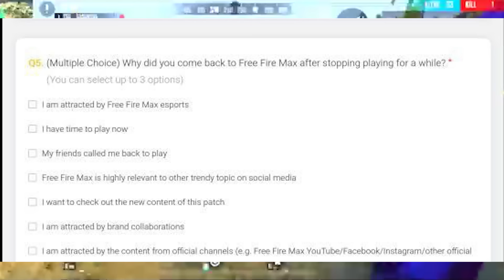School Esport Championship 😍 Garena Continue Esport In FF Max 😍? WW3 Prize Scam? FF India Launch 😮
Banground gamplay credit - @TSGLEGEND

Free Fire Esports News | Jonty Gaming Update | Rocky & RDX Tournament | School Esports by Gov!

In this video, we dive into the latest updates from the Free Fire esports scene! From Jonty Gaming’s big news to the exciting government-backed school esports tournament, I’ve got all the details you need to stay in the loop. We also cover the latest Rocky & RDX tournament news and some major Free Fire developments. Don't miss out on these updates!

OUR 🔗 LINKS

Timestamps:
00:00 - Intro
00:30 - WW3 accused of scamming RTP winning money?
01:42 - Jonty Gaming informs about Free Fire India’s return 😍
03:58 - Jonty Gaming leaving Free Fire 😮
05:18 - Government starts school esports tournament 🤨
06:12 - Free Fire Indian esports is moving to FF Max 😀
07:44 - Rocky & RDX's new CS Clash tournament and Garena’s latest tournament update 😮
09:50 - Rocky & RDX Battle Conquest results and outro